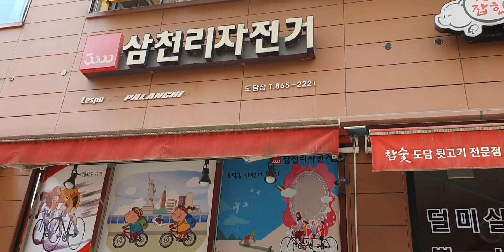첼로와 함께 가을 첫 라이딩